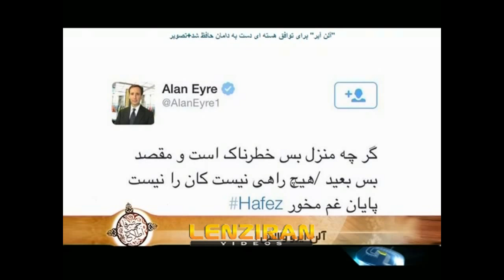Spokesman of US state department and Kambiz Hoosseini on Iranian TV !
The Iranian TV aired a footage of satire show " Politik" of Kambiz Hosseini  and  Farsi speaking  spokesman of US state department  Alan Ayre read  Iranian poetry  during nuclear negotiation .. Watch related video